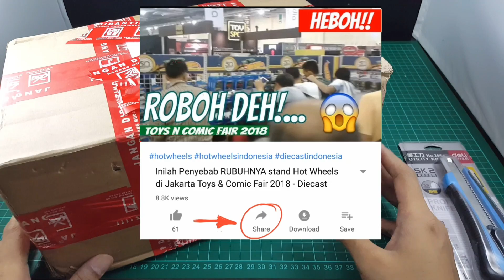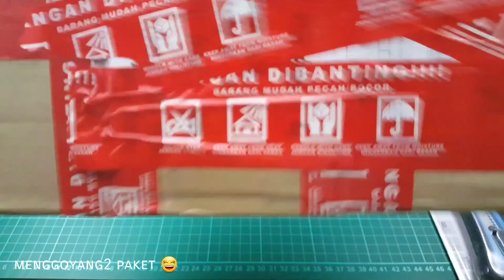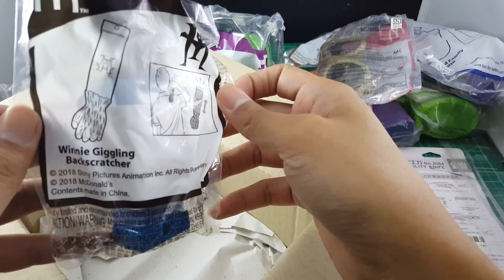📦 UNBOXING AToyZ #040 BUANYAK BUANGET ISINYA !! Unboxing Paket Misteri - Unboxing Indonesia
Hot Wheels Monster truck SKALA 1:24